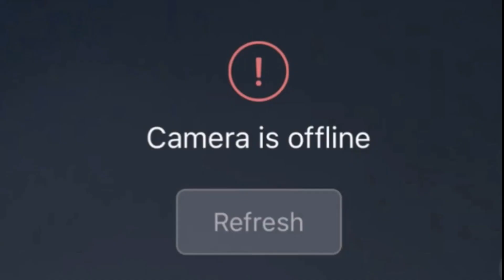skibidi past 034 (Part 2) also channel trailer